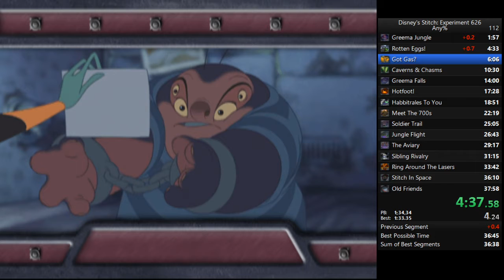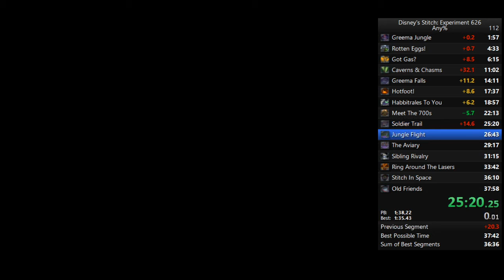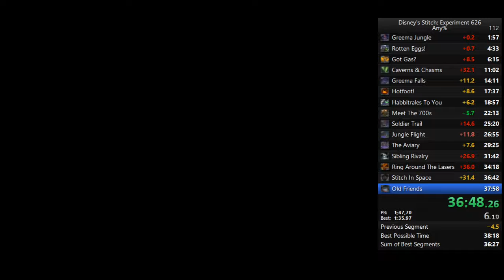Disney's Stitch: Experiment 626 - Any% Speedrun (38:20 WR)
Current World Record. Working for sub 38min